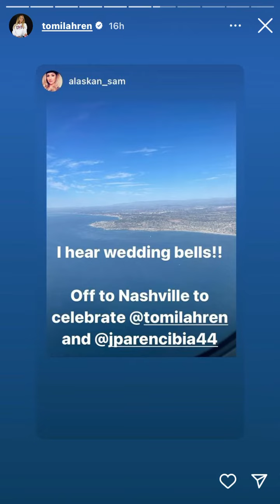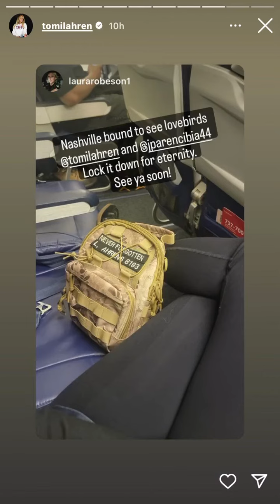Tomi Lahren Insta Stories 2022 73